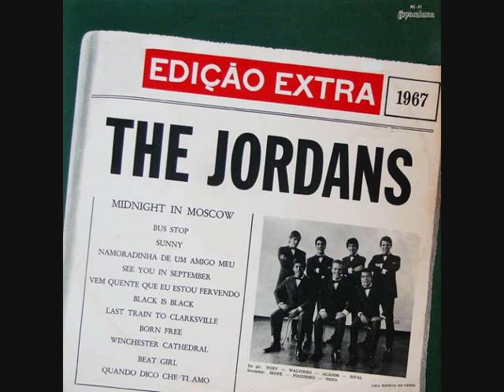The Jordans - Born Free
Oitava faixa do LP 'Edição Extra!' de 1967.